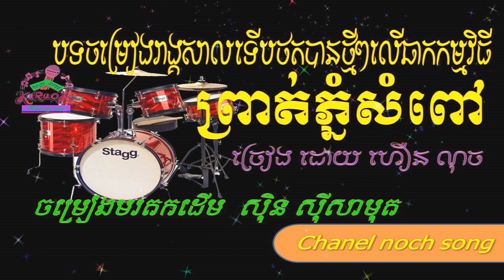ព្រាត់ភ្នំសំពៅ ចង្វាក់អ័កកេះ សាច់ភ្លេងថ្មីពិរោះ Lea Phnom Sompov cover by Mr Noch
nochsong ព្រាត់ភ្នំសំពៅ ចង្វាក់អ័កកេះ សាច់ភ្លេងថ្មីពិរោះ Lea Phnom Sompov cover by Mr Noch